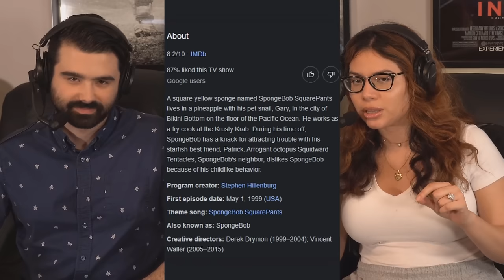We Watched SPONGEBOB SEASON 3 EPISODE 1 AND 2 For the FIRST TIME!! THE ALGAE'S ALWAYS GREENER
SPONGEBOB SQUAREPANTS S3E1 S3E2 REACTION! Welcome to the start of season 3 reaction to SpongeBob! Watch the ENTIRE SERIES with us?

A square yellow sponge named SpongeBob SquarePants lives in a pineapple with his pet snail, Gary, in the city of Bikini Bottom on the floor of the Pacific Ocean. He works as a fry cook at the Krusty Krab. During his time off, SpongeBob has a knack for attracting trouble with his starfish best friend, Patrick. Arrogant octopus Squidward Tentacles, SpongeBob's neighbor, dislikes SpongeBob because of his childlike behavior.